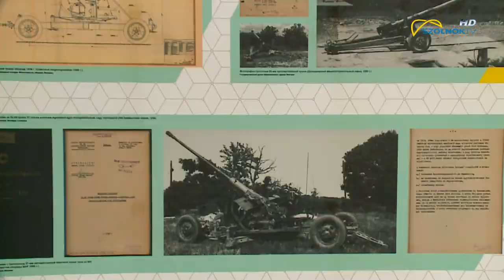Új tárlat tekinthető meg a RepTárban 2019.10.16.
Megnyílt a „Magyar–szovjet gazdasági és kulturális kapcsolatok, 1948–1991” című tárlat a Reptárban. A kiállítás a  Magyar–Orosz Levéltári Vegyes Bizottság soron következő ülésének keretein belül tárul az érdeklődök elé. Az oroszországi változat tavaly szeptembertől Szentpéterváron volt látogatható.